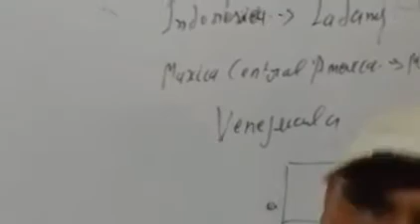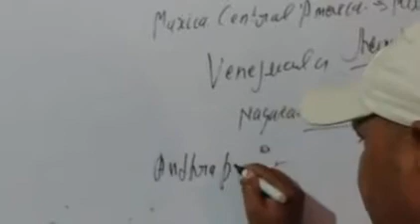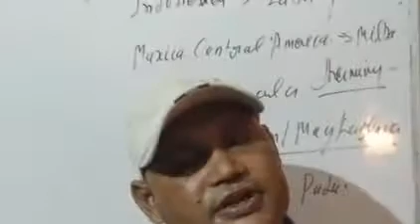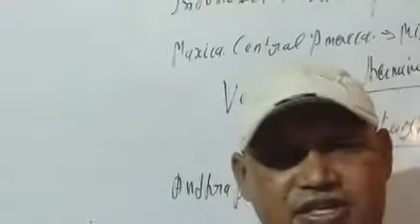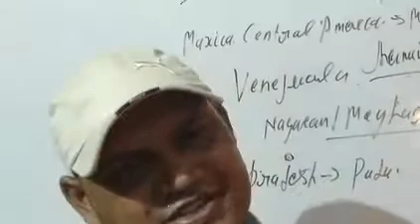Geography class 10 Agriculture lecture no 3 (part) by Sanjay Singh